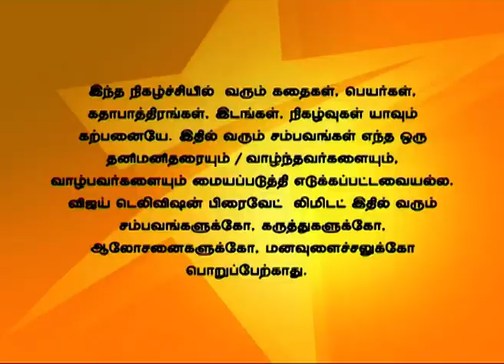En Vaazhkai 07/28/14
என் வாழ்க்கை!
Priya warns Prem Anand!
Priya tells Prem Anand to change himself to keep herself from telling the truth from everyone. Prem Anand tells Uthra to stay away from him because of the incident.Karan goes to visit his mother, who turns out to be the minister.